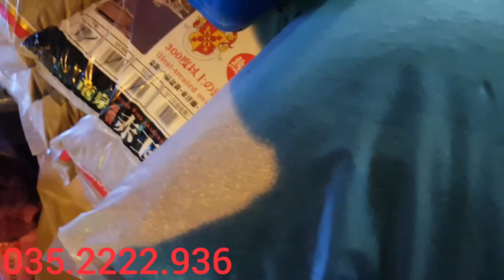Khám Phá Bí Thuật Nuôi Guppy Giúp Trong Nước - Chi Phí Thấp - Hợp Lý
📌PHỤ KIỆN Cá Cảnh & Thủy Sinh ⤵️

📌Link Đặt CÂY THỦY SINH ⤵️

📌936 Hậu Giang, P12, Q.6| 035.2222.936

📌MONG AE MUA HÀNG ĐÁNH GIÁ ĐỪNG KÈM  THEO HÌNH ẢNH *CÁ*.